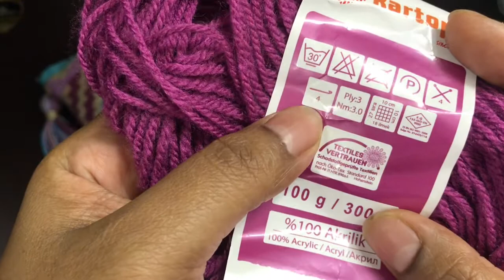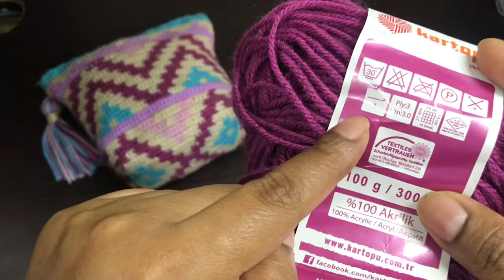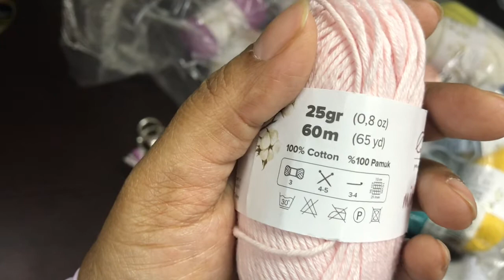مذكراتي الحرفية الأولى لسنة 2022م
مذكراتي الحرفية للاشهر الثلاثة الأولى من سنة 2022م يناير فبراير ومارس أتمنى أنها تعجبكم وارجو منكن ان لا تبخلوا علي برأيكم في التعليقات وإذا نال هذا الفيديو على استحسانكم لا تنسون اللايك و مشاركة الفيديو والاشتراك بالقناة و تفعيل زر الجرس

مع تحياتي
 لولوة بوفطيم